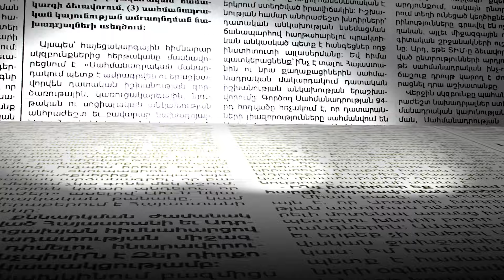Ինչպես Բագրատ Սրբազանը մտավ Հանրապետության հրապարակ